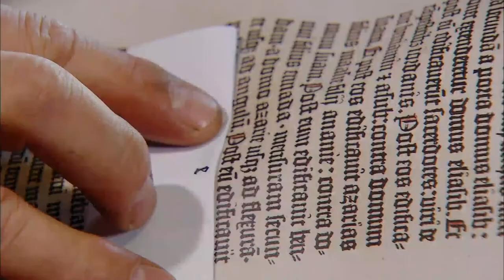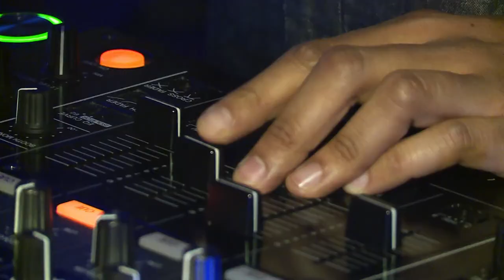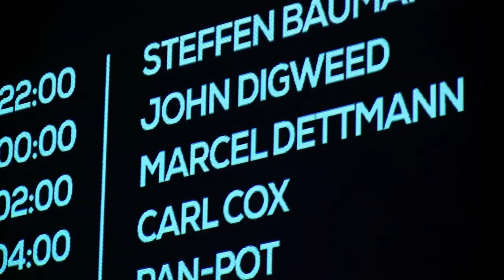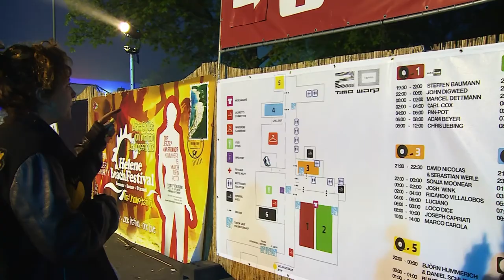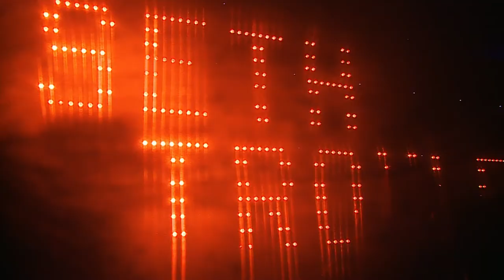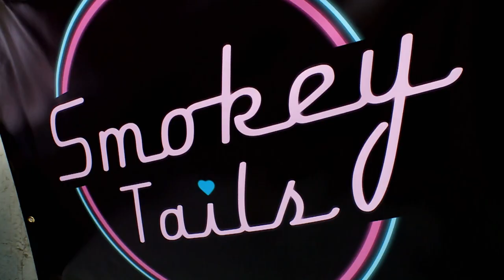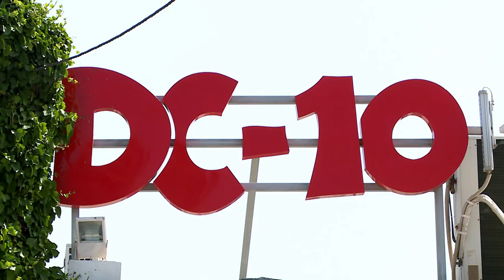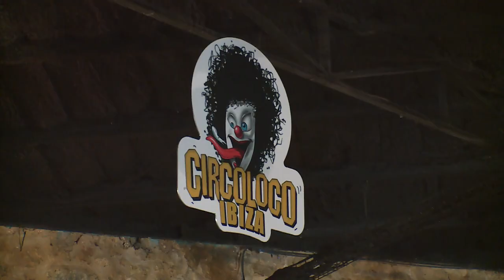Seth Troxler: The Underground Hero Of Dance Music | Superstar DJs With Annie Mac | Amplified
Broadcaster and radio DJ Annie Mac examines the rise of superstar DJs by getting up close and personal with five of the most successful DJs in the industry.

The second episode of Superstar DJs finds presenter Annie Mac spending a weekend with Seth Troxler, one of the hardest-working DJs on the circuit. So hard-working, in fact, he’s given himself deep-vein thrombosis from spending too long standing up, as he reveals early on.